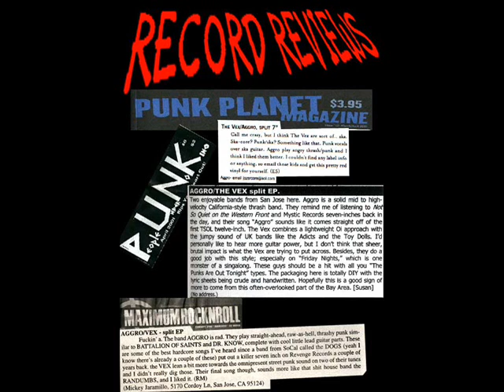AGGRO live on Revolution radio 1998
This is a band that I have been in since 1998 (actually started in 1997 as The Suburbans). This is the original lineup.

We were heavily influenced by the Nardcore, hence the instrumental cover of the Agression song, Intense Energy. I also drew a nardcore logo into our own as a tribute to those bands.

We were from San Jose and have gone through many lineups and still sometimes play every year or so.

The origional lineup was:

Ted : guitar and vocals

Gooner : Lead Guitar and vocals

Anthony (me) : bass and vocals

Sean (sad sickness) : Drums and vocals